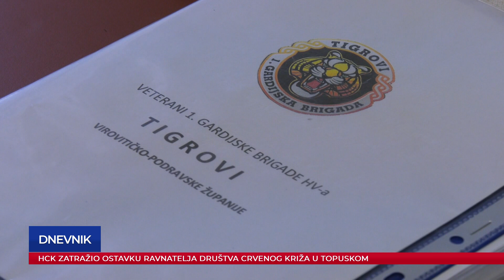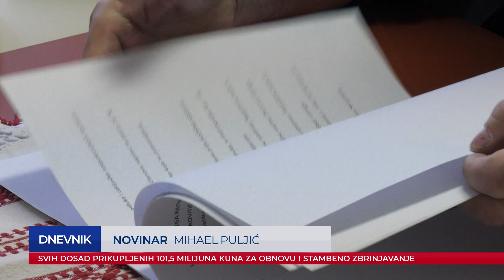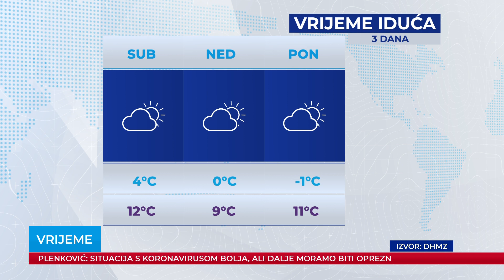Dnevnik 25.02.2021.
Dnevnik Plave televizije, emitiran 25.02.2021. u 19:00